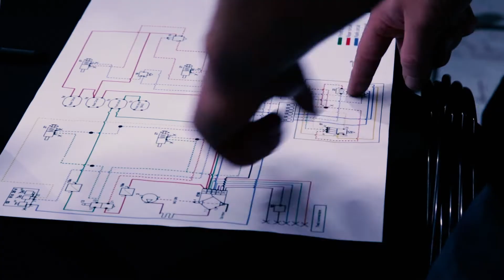Scania NZ Top Team 2022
In July, Scania Rotorua, Scania Palmerston North, Scania Christchurch and Scania Invercargill competed in the Top Team National Final 2021 – 2022.  Top Team encourages internal collaboration and increases knowledge and motivation. This way, service personnel develop their skills by combining training and teamwork with the competition.